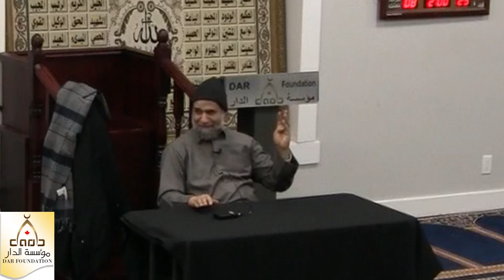سورة الزخرف - في السورة حملة على المشركين بسبب عقيدتهم بأن الملائكة بنات الله - الدكتور نشات احمد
عبدالرحمن الباهلي
الشيخ سعد الغامدي
فارس عباد
عمر عبد الكافي
 راتب النابلسي
 ماهر المعيقلي
 منصور السالمي
 الشيخ الشعراوي
ناصر القطامي
Learning Quran - تعليم قراءه القران الكريم
 مصلح العلياني